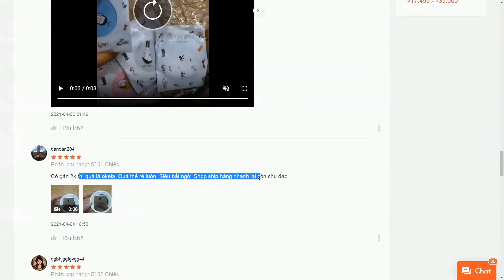Video Review Gương Mini Dễ Thương Trang Điểm Hàn Quốc Gương Tròn Mini Bỏ Túi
Gương soi là phụ kiện không thể thiếu với các cô gái.
Gương mini xinh xắn là gương cầm tay siêu cute với các hình trang trí ngộ nghĩnh vui tươi
Thuận tiện bỏ trong bóp ví, túi xách mang theo bên người
Cực kì gọn nhẹ, 1 mặt là gương, mặt sau in hình trang trí dễ thương
Gương có nhiều kiểu mẫu mã họa tiết đặc sắc